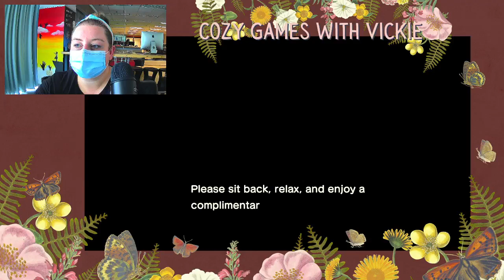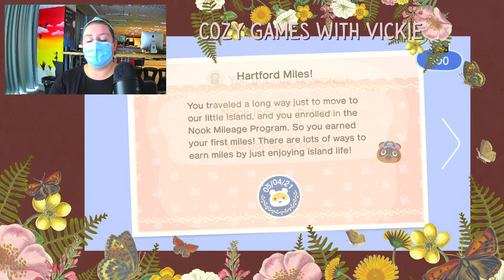Starting Our New Animal Crossing Island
Join Vickie in creating YouMedia&#39;s very own Animal Crossing Island! Do you think we should time travel, or do this island the old fashioned way? Drop any ideas for the island or any villager requests in the comments!